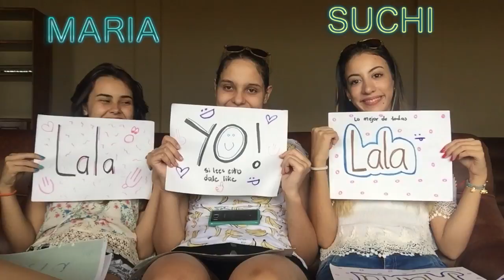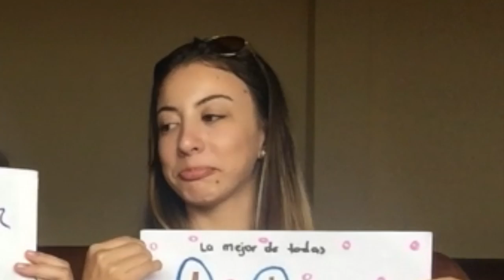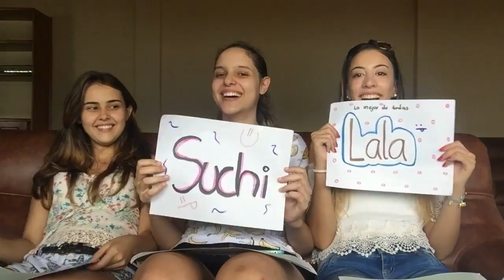MOST LIKELY TO CHALLENGE (Más Probable Que) | Laura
Ojala hayan tenido un super hiper mega buen día,

Tschüss!